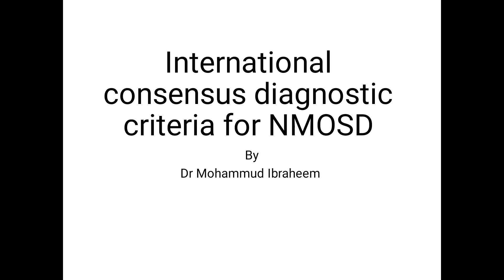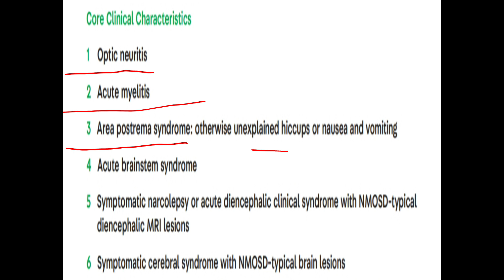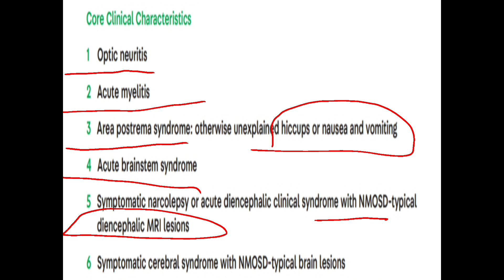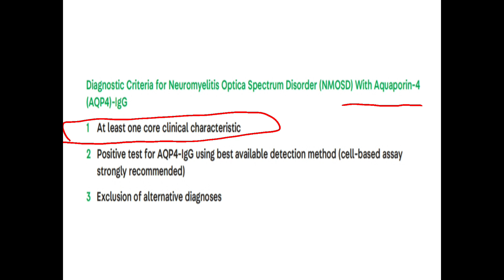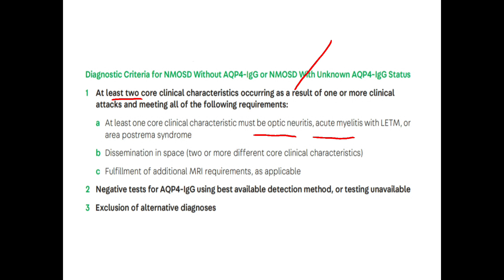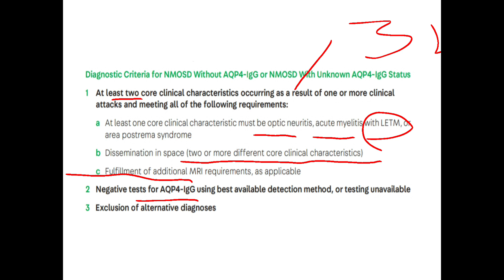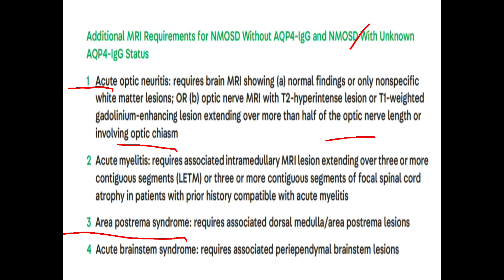neuromyelitis optica (NMOSD); neurology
NMOSD is reare inflamatory disease affect the central nevous sysytem , The main core clinical criteria are optic neuritis and transverse myelitis